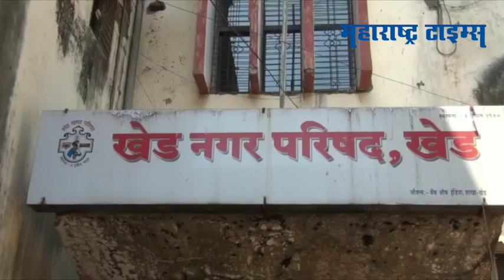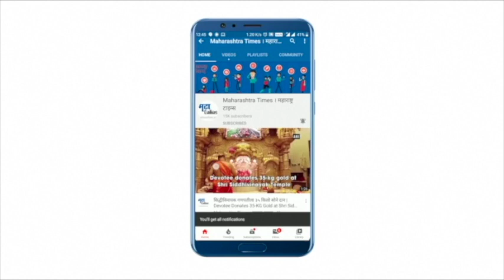Ratnagiri | खेड नगरपरिषदेचा कचरामुक्त शहर म्हणून दिल्लीत गौरव !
रत्नागिरी जिल्हयातील खेड नगरपरिषदेला कचरामुक्त शहर म्हणून देशपातळीवर ३६ वे मानांकन मिळाले आहे.
शनिवार दिनांक २० नोव्हेंबर २०२१ रोजी नवी दिल्लीत हे मानांकन मिळालं
आवास शहरी कार्य मंञालय सचिव दुर्गा शंकर मिश्रा व छत्तीसगड राज्याचे मुख्यमंत्री भूपेश बघेल यांच्या हस्ते हे मानांकन मिळालं